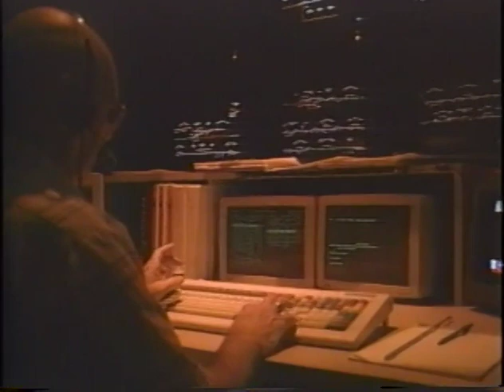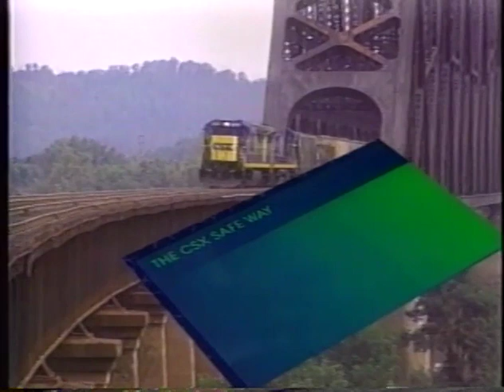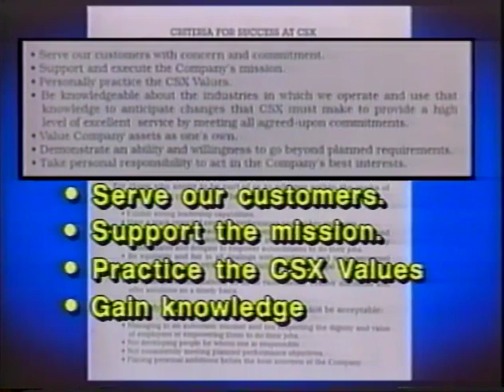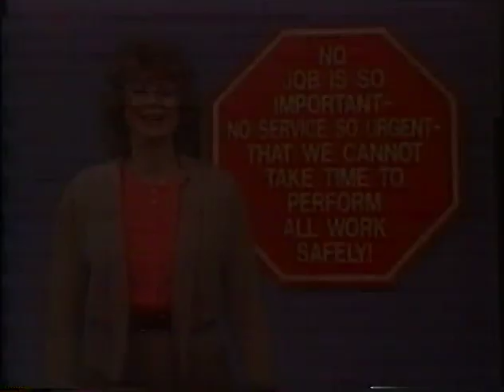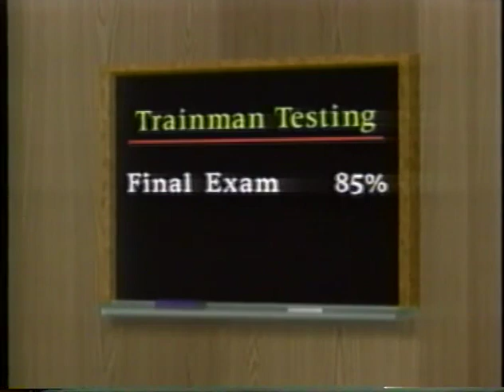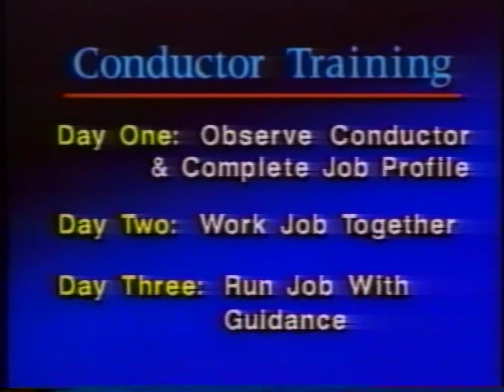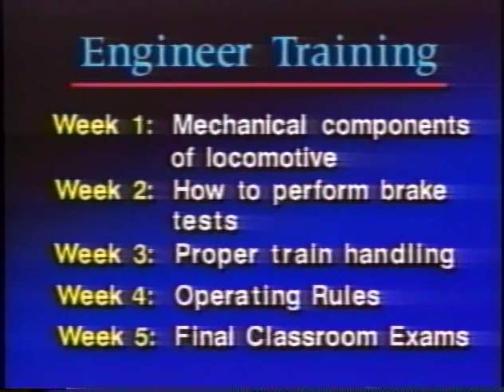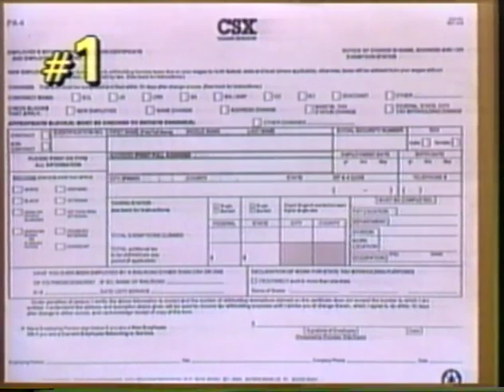Railroad New-Hire Train-Crew Orientation 1998 (excerpts)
New-hire train crew orientation video from CSX. I found it quite helpful and welcoming. It might help others interesting in working for a railroad in the US.

I cut out the parts about filling out forms, company organization, stuff like that.